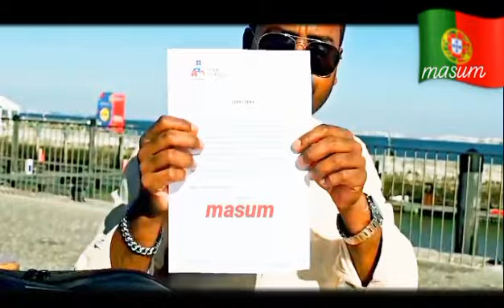পর্তুগাল ড্রাইভিং লাইসেন্স কিভাবে পেলাম |How to get Portugal driving license /Cover by, masum parvez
Portugal 🇵🇹🇪🇺🇧🇩
driving license 🪪

masum from Europe 🌍